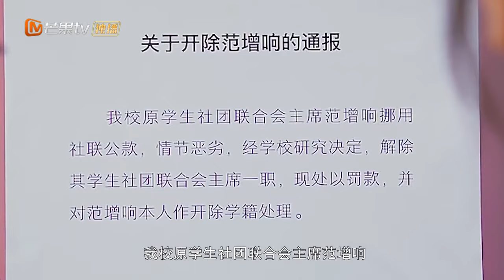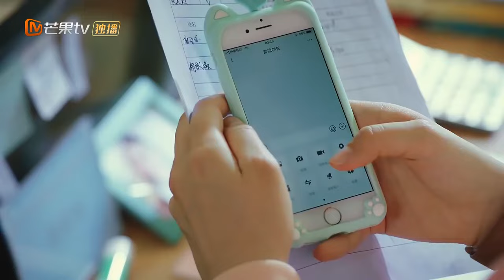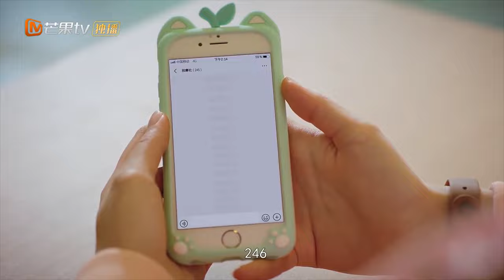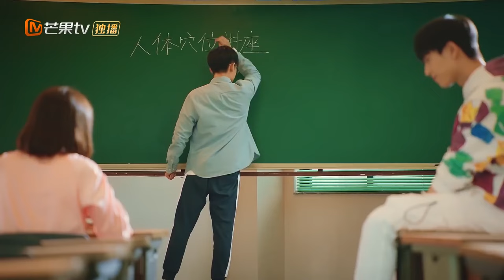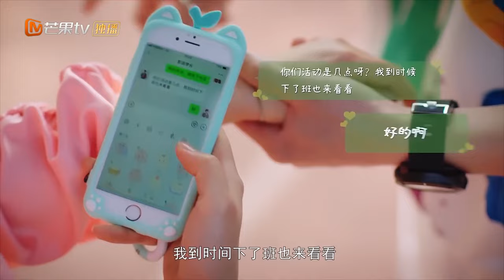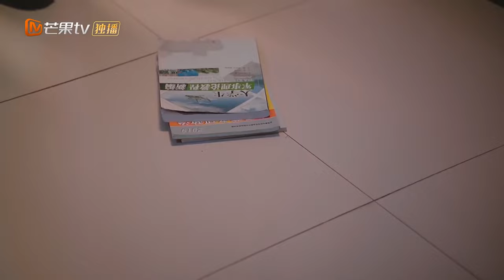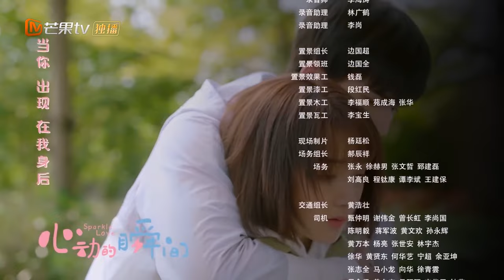【ENG SUB】EP7: Owhh! Sichong&Wei Wei lives in a room late at night!《Sparkle Love心动的瞬间》【MangoTV Drama】